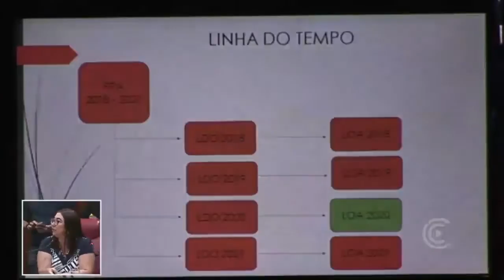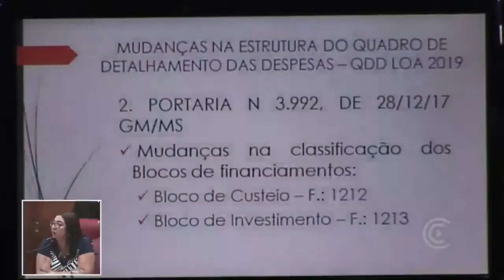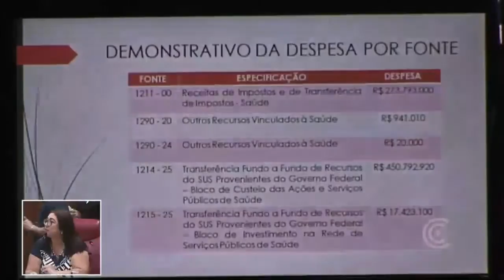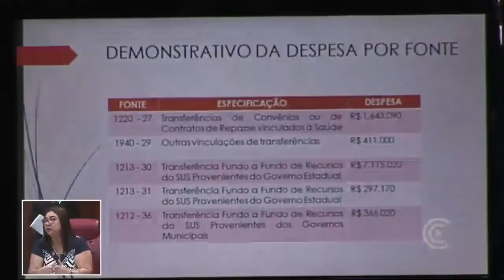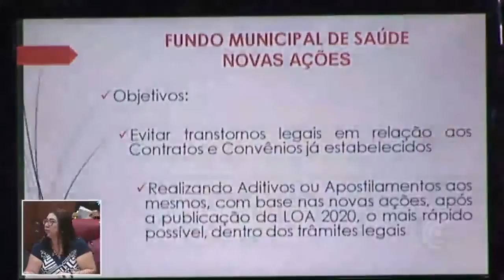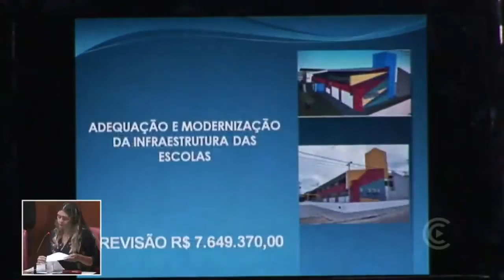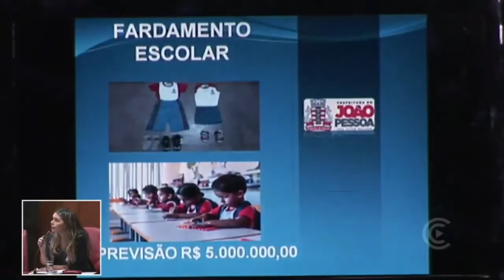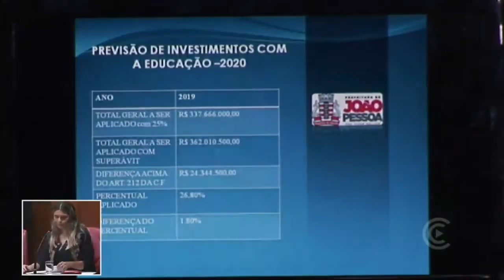Audiência Pública - LOA Exercício 2020 (12/11/2019)